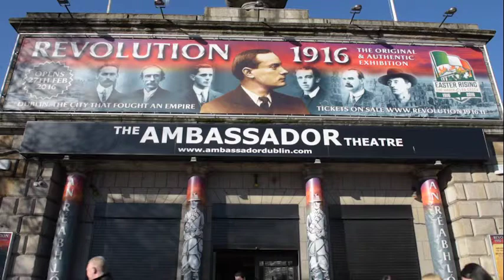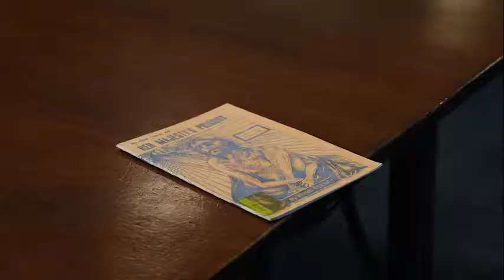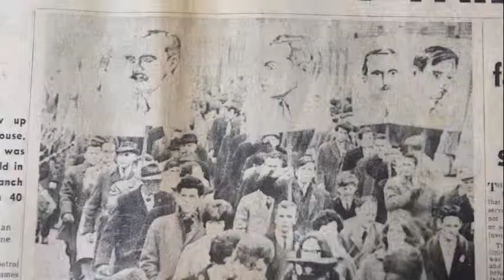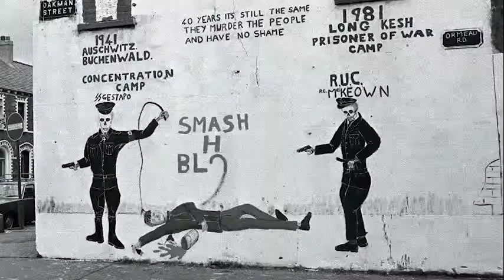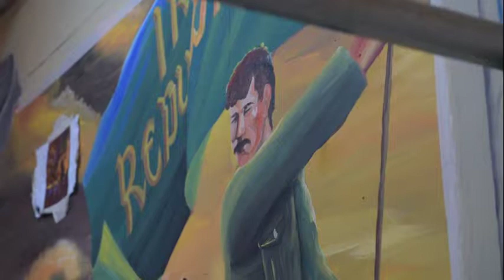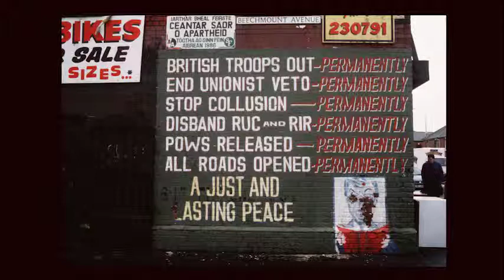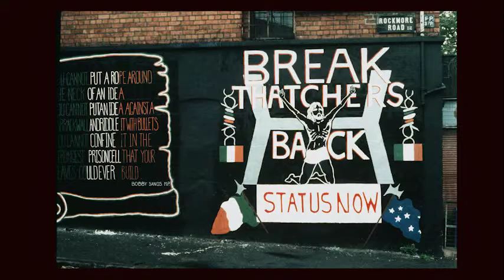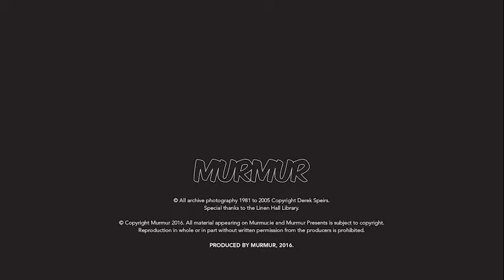Danny Devenny – Belfast Mural Artist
Danny Devenny – The Birth of the Republic memorial mural
At The Ambassador Theatre, O'Connell St, Dublin. Opens 27th February, 2016.

Belfast artist Danny Devenny is responsible for some of the most powerful and provocative murals painted during the Northern Ireland Troubles. His latest project is a memorial – a mural interpretation inspired by Robert Ballagh's iconic painting 'The Birth Of The Irish Republic' which tells of that defining moment in Dublin's GPO.

"When you're close to someone, you forget how much of a genius they are", Devenny says of his friend Robert Ballagh. "He's my friend, so I never thought about it until I first saw the painting, I got what he was trying to do, he was bringing that old image at the GPO into the modern age. To be recognised and warmed-to by a younger generation."

Devenny's experiences during the 1970s as a paramilitary prisoner in Long Kesh, forged his understanding of how to communicate an ideology and struggle through art with very limited resources.

"I was there with the people who discussed and planned where this little island was going", says Devenny. "We called it the 'University of Freedom', so Bobby Sands would have been one of my best friends there. We talked and planned about how the future could be".

The living conditions and allowances afforded to Republican prisoners in Long Kesh was in stark contrast to what their comrades were experiencing in British prisons and this was fully appreciated by Devenny and his cell mates.

"Our comrades in British prisons were not only being brutalised and tortured by the regime – ordinary English prisoners hated them too. Here we were, sitting in Long Kesh, visitors coming to see us every week".

In a show of solidarity for their comrades in England, the Long Kesh group wrote to newspapers while Devenny began to design posters illustrating their brutal prison conditions. Danny's illustrations and posters were then smuggled out through cardboard laundry boxes, printed externally by Sinn Féin for public use (the video above features some of those publications).

A fitting location for the exhibition, the Ambassador Theatre was formerly the Rotunda Rink and dates back to 1764. It was here on 25 November 1913 that the Irish Volunteers held a mass meeting and many volunteers who took part in the 1916 Rising signed up.

During the 1916 Rising, the Ambassador was the backdrop for the famous image of British Soldiers posing with the captured Irish Republic flag held upside down and inside out. Beside the building is where the captured rebels from the G.P.O. and Four Courts garrisons were held out overnight at the front of the Rotunda.

REVOLUTION 1916 – The Original & Authentic Exhibition in the Ambassador Theatre O’Connell St., Dublin opens 27 February, 2016. Tickets for the exhibition, priced from €15, with concessions, are available now through Ticketmaster.